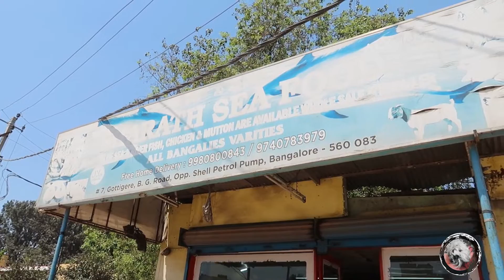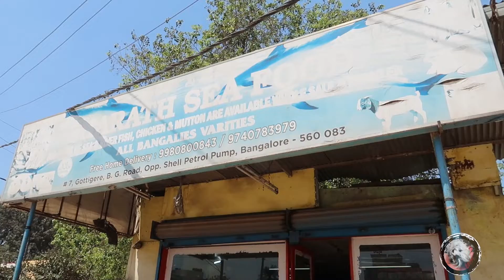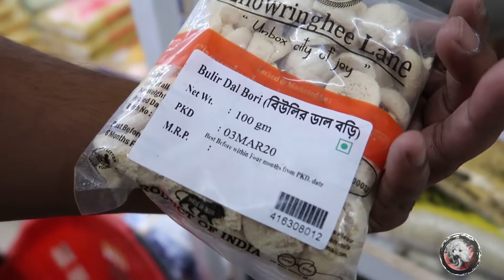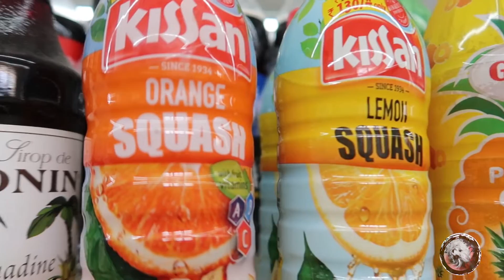Tour To Our Regular Fish Store | The City in Lockdown | Quick And Tasty Sunday Dinner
Tour To Our Regular Fish Store | *Coronavirus* The City in Lockdown | Quick And Tasty Sunday Dinner

Today indian petmom and indian vlogger sreedipa from mommynflurry tale brings Tour To Our Regular Fish Store, *Coronavirus* The City in Lockdown, Quick And Tasty Sunday Dinner. In this special vlog in the wake of the coronavirus situation around the world, indian petmom and best pet vlogger sreedipa thought of taking you to our regular fish store in this tour and you will get to know from where do we buy fish,from where do we buy fish regularly. Now since the coronavirus outbreak there is almost a lockdown situation in bangalore and many other cities in india so indian vlogger sreedipa depicts The City in Lockdown,*Coronavirus* The City in Lockdown,coronavirus the city in lockeddown,coronavirus: the city in locked down,coronavirus bangalore lockdown. And Finally our excellent Quick And Tasty Sunday Dinner,quick and tasty sunday indian dinner.

Wags & Hugs
MommyNFlurry